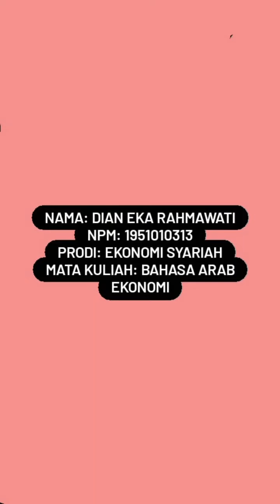Dian Eka Rahmawati 1951010313